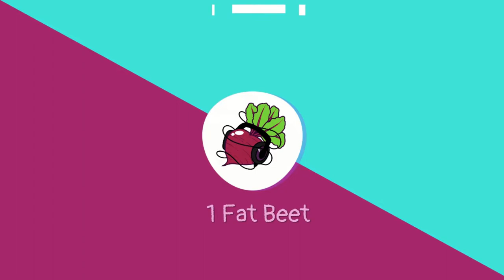Life Changes After Bariatric Surgery // Waiting to Drink Water | My Gastric Bypass Journey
I had RNY Gastric Bypass on December 1, 2020 at Mexico Bariatric Center in Tijuana Mexico with Dr. Rodriguez Lopez. I created this channel to talk about my experience and how I have approached this process, before and after surgery.

There are some changes that are recommended for life. We often call them lifestyle changes and they are things we should put into practice as a habit forever after surgery. One of those recommendations is to wait 30 minutes before and 30 minutes after a meal before drinking water again. Why is that recommended, and how do you stay hydrated with such a strict eating and drinking schedule after surgery?

* This video is for general information and to share my experience only; it is not intended to offer medical advice. Always consult your physician and surgical team for medical information. *